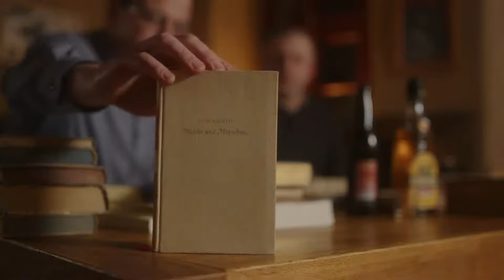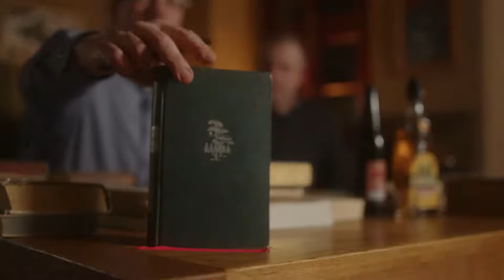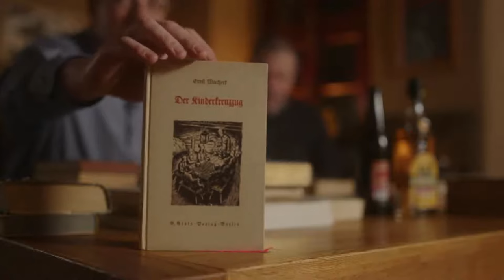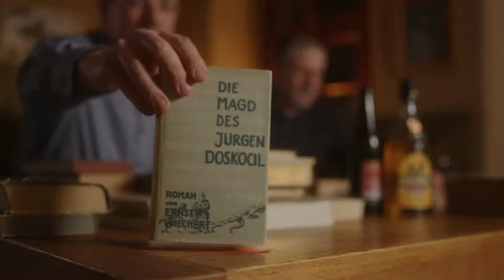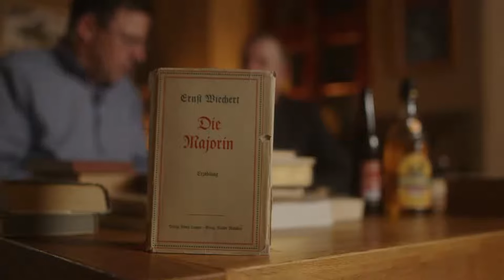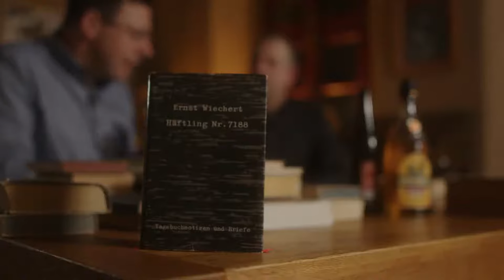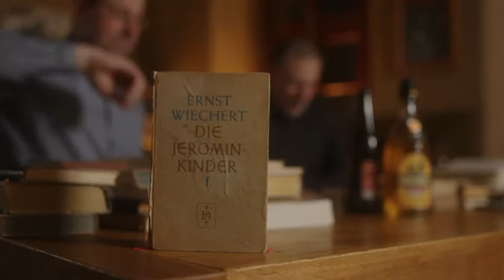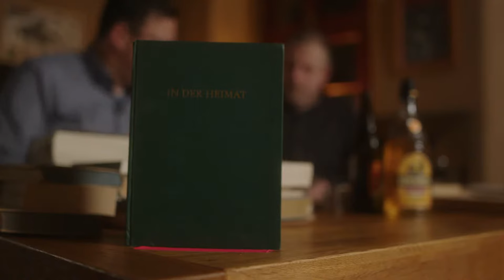»Ernst Wiechert« - Literaturgespräch mit Götz Kubitschek und Erik Lehnert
Ernst Wiechert hat viel mehr geschrieben als den zur Redewendung gewordenen Roman "Das einfache Leben". Was zu lesen lohnt, besprechen Kubitschek und Lehnert. Bis auf "Der Totenwald" ist Wiecherts Werk nur noch antiquarisch zu haben.

Kanal Schnellroda (2023)